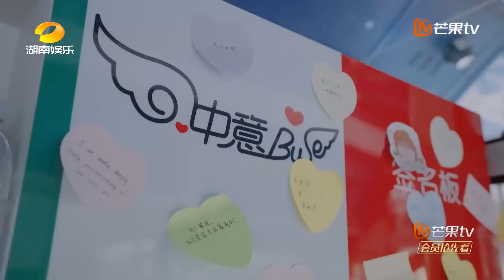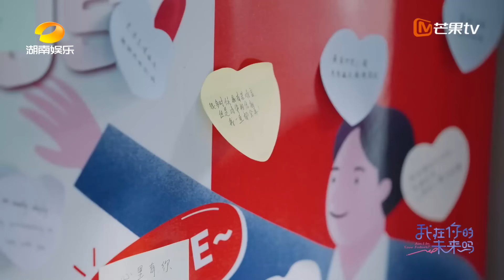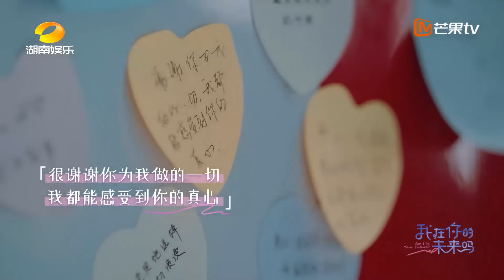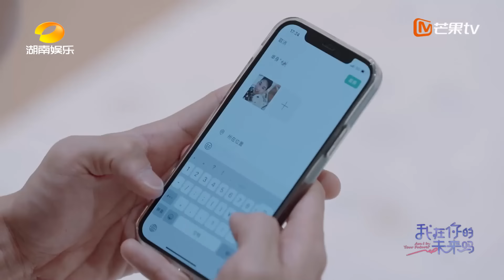《我在你的未来吗》第7期-下：娜扎自曝缺乏安全感 三人离别时刻空降神秘女嘉宾 Am I In Your Future EP7-2完整版丨MangoTV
💕芒果TV首档剧综交互式社交实验真人秀《我在你的未来吗》欢迎【加入会员】 每周日、周一中午抢先看完整版，更多精彩等你来磕！非会员每周一、周二更新一集！
“嗑”糖小队：古力娜扎/魏大勋/徐梦桃/沈梦辰/刘以豪

简介：《我在你的未来吗》是一档聚焦当代年轻人社交现实的社交实验节目。节目回归当代年轻人社交现实，打破群体社交精神内耗的困局，聚焦个体与个体之间的情感交流，定制专属适配社交计划，真诚记录他们相识、相知的全过程。同时节目中设置了观察室，邀请有正向影响力的嘉宾深入观察年轻人的社交困境。